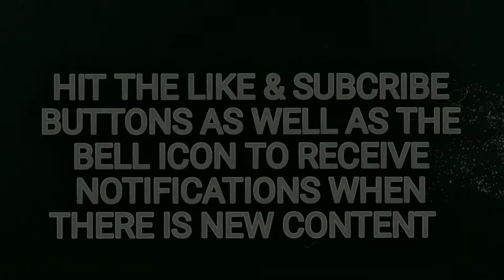BELLEW VS. USYK THE CRUISERWEIGHT FIGHT FOR ALL THE MARBLES!!!!!!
ASCENSION SPORTS TV / ASCENSION ARENA is a sports, entertainment, business, & political channel, featuring commentary from host Coach Jon Tadd Roberts and other members of the Lion's Den Boxing Community, as well as special guests from their respected fields.

TO DONATE OR MAKE A MONETARY CONTRIBUTION TO THE CHANNEL PLEASE CLICK ON OR COPY & PASTE THE LINKS BELOW TO YOUR INTERNET BROWSER

To get tickets to see the latest concerts, shows, fights, movies, and other forms of entertainment click on the following links...